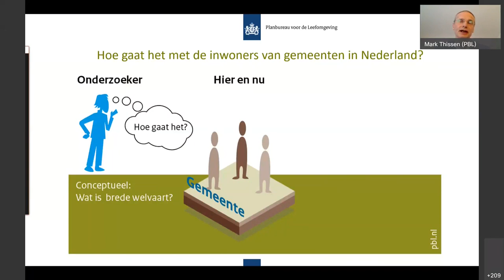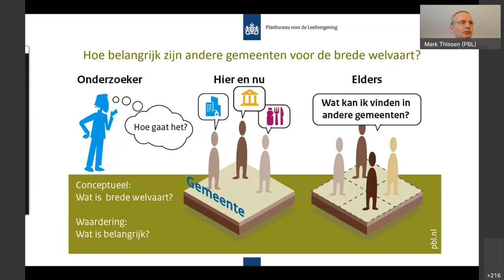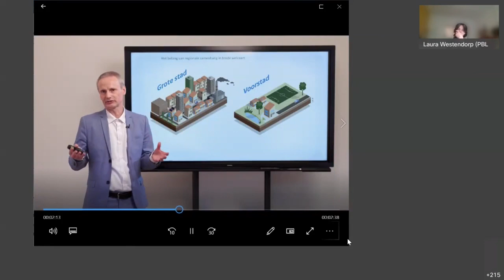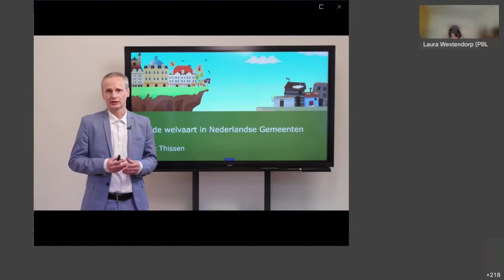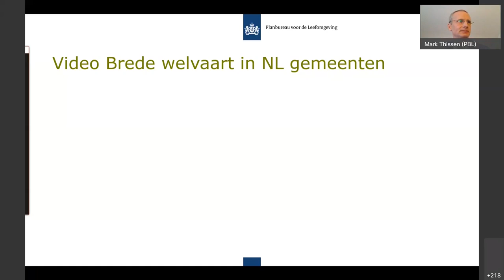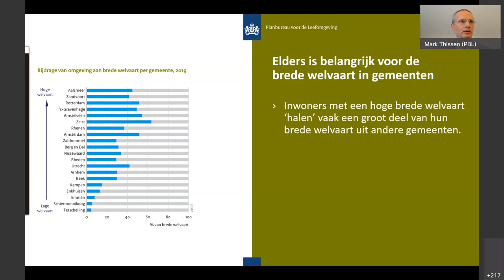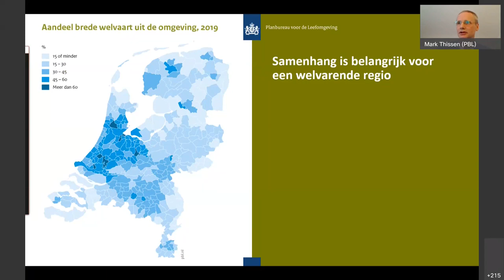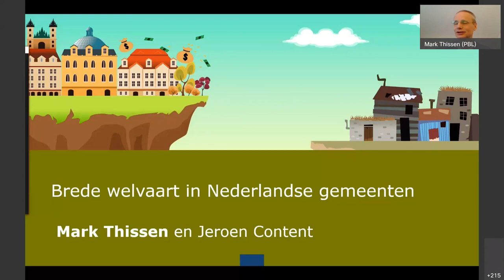Seminar Brede welvaart: 2. Brede welvaart in Nederlandse gemeenten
‘Brede welvaart in Nederlandse gemeenten’ – presentatie van het PBL-onderzoek van senior econoom Mark Thissen. Gemeenten in de nabijheid van grotere steden – en met name de gemeenten in de Randstad – hebben een hogere en bredere welvaart dan de grote steden zelf en verder weg op het platteland. Dit tweede seminar in de gezamenlijke PBL/CPB/SCP- reeks ‘Brede welvaart in beleid’ had als co-referenten Marijn Molema van het Fries Sociaal Planbureau en onafhankelijk onderzoeker Josse de Voogd.

0:00 Welkom
4:46 Introductie door Hans Mommaas, directeur PBL
10:05 Presentatie door Mark Thissen, senior econoom PBL
31:46 Reflectie door Marijn Molema van het Fries Sociaal Planbureau
49:18 Reflectie door Josse de Voogd
1:04:35 Discussie
1:29:06 Slot